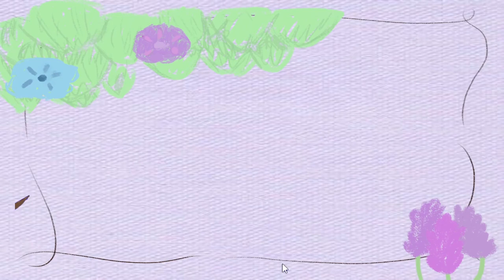Muse Dash Monday #1 (Part 1) | A Perfect Video Where NOTHING Goes Wrong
Welcome to my garden! Muse Dash is one of my favorite rhythm games and I'm very excited to share it with my flowers. This is also the first video I've editted! It's rough but, these skills are only budding and they'll blossom with time. Which means better content in the future! I didn't expect to need to upload this in two parts, sorry about that. In the future they should be in clean single parts!

There are things I'd like to do differently next week. I'm thinking I'll focus on JUST getting the silvers in these videos and do any unlocking off camera going forwards- but let me know what you think about that! Oh and about the key tracker... yeahI'llmoveit. My bad.

Part 2!

I used Migfus20's music for background, check them out!